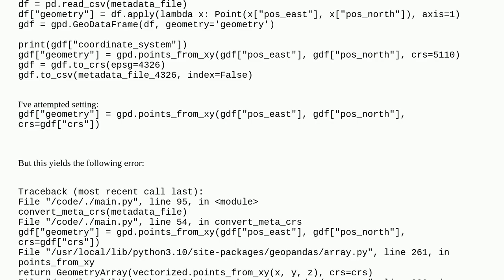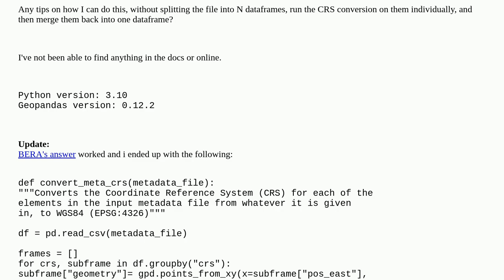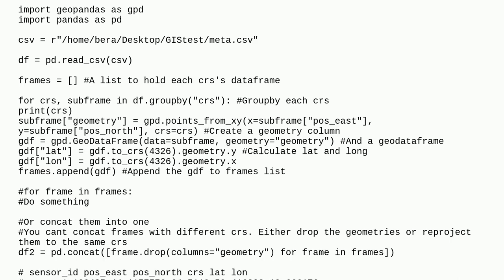Converting list of datapoints with variable CRS to WGS 84 using Python and GeoPandas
A special thanks goes out to the community

  geopandas pandas python coordinate-system